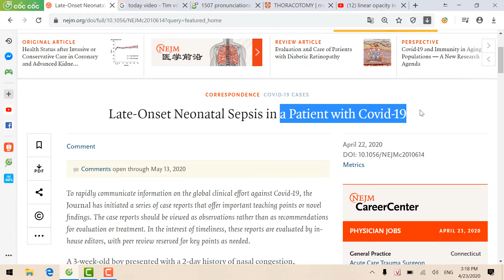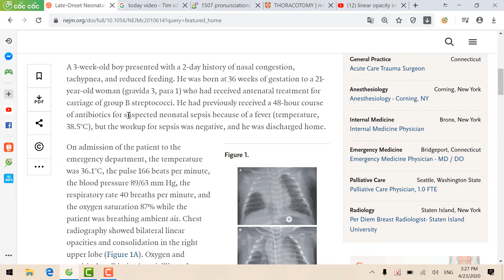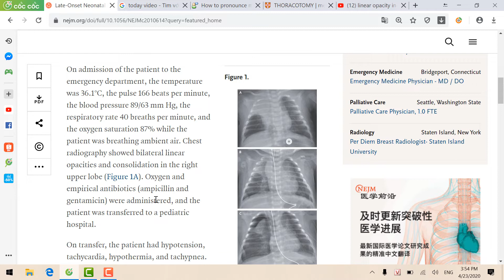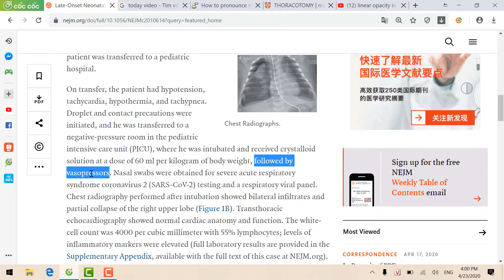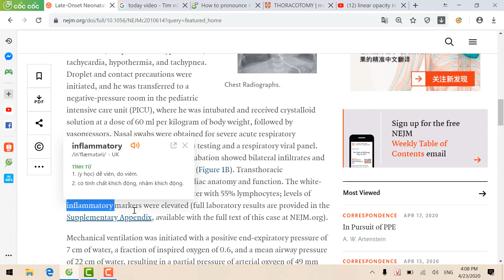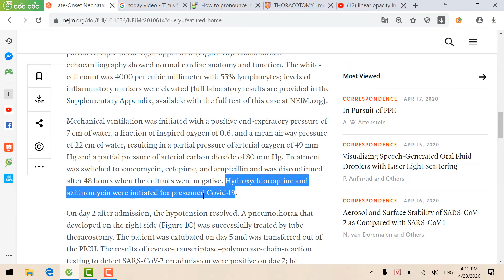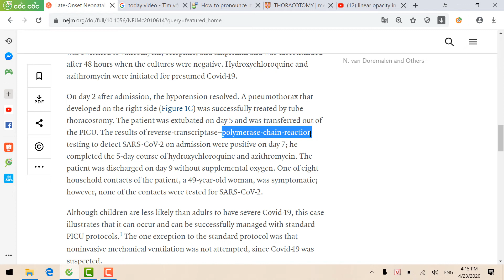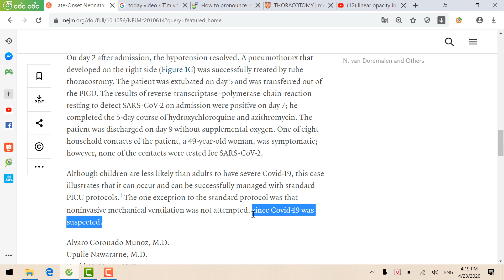HỌC TỪ VỰNG QUA CASE REPORT/MES - Nhiễm trùng sơ sinh khởi phát muộn ở bệnh nhân Covid 19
Hôm nay MES sẽ bắt đầu video đầu tiên trong series Học từ vựng qua case report. Thông qua các case lâm sàng này, các bạn không những học được về chuyên môn, TACN mà còn học được cách viết Case report trên các tạp chí y học quốc tế.